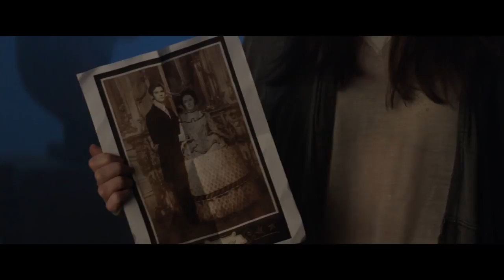FALLEN Trailer - Lauren Kate Fantasy Saga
Fallen Official Trailer: Watch the new trailer, based on the first book in Lauren Kate’s popular YA series, starring Addison Timlin, Jeremy Irvine, Harrison Gilbertson, Hermione Cornfield and Joely Richardson.

A young girl finds herself in a reform school after therapy since she was blamed for the death of a young boy. At the school she finds herself drawn to a fellow student, unaware that he is an angel, and has loved her for thousands of years.